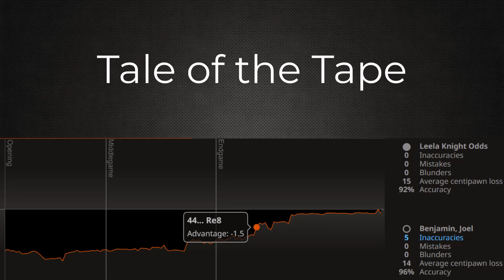Leela Knight Odds DRAWS Grandmaster in Classical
Featured is game 3 from the ongoing 8-game match between Leela Knight Odds and Grandmaster Joel Benjamin. The opening is a Bishop's Opening. Time controls are classical at 60 minutes with a 30-second increment. This is the first match ever where this specialized version of Leela Chess Zero with knight odds is competing against a Grandmaster in a classical time control. Joel Benjamin's peak FIDE rating is 2620, and he was official Grandmaster consultant hired by IBM in the Deep Blue vs Garry Kasparov match in 1997. A very interesting opponent for Leela!

I'm a self-taught National Master in chess out of Pennsylvania, USA who was introduced to the game by my father in 1988 at the age of 8. The purpose of this channel is to share my knowledge of chess to help others improve their game. I enjoy continuing to improve my understanding of this great game, albeit slowly. Your support is greatly appreciated. Take care, bye. :)

PGN
[FEN "rnbqkbnr/pppppppp/8/8/8/8/PPPPPPPP/RNBQKB1R w KQkq - 0 1"]
1. e4 e5 2. Bc4 Nf6 3. d3 c6 4. Qe2 d5 5. Bb3 Bg4 6. f3 Be6 7. O-O Nbd7 8. Kh1 Be7 9. c3 O-O 10. Bc2 Re8 11. Nd2 Nf8 12. d4 Qc7 13. dxe5 Qxe5 14. f4 Qh5 15. Qxh5 Nxh5 16. f5 Bd7 17. e5 g6 18. g4 Ng7 19. e6 Nfxe6 20. fxe6 Bxe6 21. Bd1 f5 22. h3 Rf8 23. a4 Rae8 24. a5 fxg4 25. hxg4 Bd7 26. Kg2 Bd6 27. Rxf8+ Rxf8 28. Nb3 Ne6 29. Be3 Nf4+ 30. Kg1 Nh3+ 31. Kg2 Nf4+ 32. Kg1 Nd3 33. Bxa7 Nxb2 34. Be2 Nc4 35. Bd4 Bc8 36. Kg2 Re8 37. Bxc4 dxc4 38. Nc5 Bxc5 39. Bxc5 Re5 40. Bd4 Re4 41. Kf2 Rxg4 42. Be3 Kf7 43. Rd1 Re4 44. Rd8 Re8 45. Rxe8 Kxe8 46. Kg3 Kf7 47. Bh6 Ke6 48. Kf4 Kd5 49. Bf8 Bf5 50. Kg5 h5 51. Be7 Ke4 52. Bf6 Kd3 53. Kh4 Kc2 54. Kg5 Kb2 55. Kh4 Kb3 56. Kg5 Ka4 57. Bd8 Kb3 58. Bf6 Kc2 59. Kh4 Kd3 60. Kg5 Ke4 61. Bd8 Kf3 62. Bc7 Kg2 63. Kh4 Kf3 64. Kg5 Ke4 65. Bd8 Kf3 66. Bc7